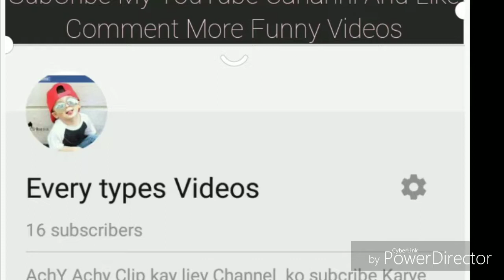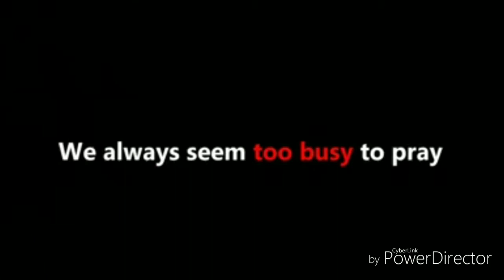Funny Videos 2018